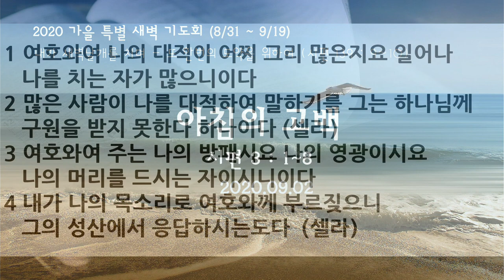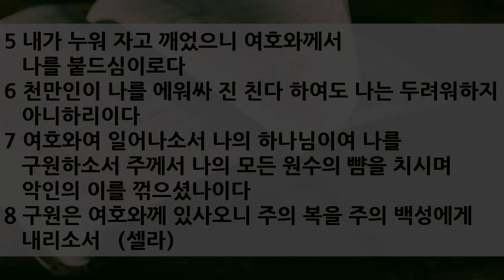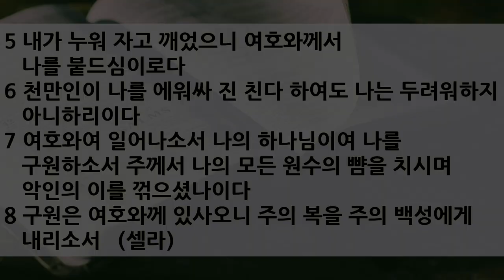2020 가을 특새 설교 | 2020.09.02 | 아침의 고백 | 시편 3:1~8 | 이찬규 목사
아침의 고백 (시편 3:1~8)
1 여호와여 나의 대적이 어찌 그리 많은지요 일어나 나를 치는 자가 많으니이다
2 많은 사람이 나를 대적하여 말하기를 그는 하나님께 구원을 받지 못한다 하나이다 （셀라）
3 여호와여 주는 나의 방패시요 나의 영광이시요 나의 머리를 드시는 자이시니이다
4 내가 나의 목소리로 여호와께 부르짖으니 그의 성산에서 응답하시는도다 （셀라）
5 내가 누워 자고 깨었으니 여호와께서 나를 붙드심이로다
6 천만인이 나를 에워싸 진 친다 하여도 나는 두려워하지 아니하리이다
7 여호와여 일어나소서 나의 하나님이여 나를 구원하소서 주께서 나의 모든 원수의 뺨을 치시며 악인의 이를 꺾으셨나이다
8 구원은 여호와께 있사오니 주의 복을 주의 백성에게 내리소서 （셀라）